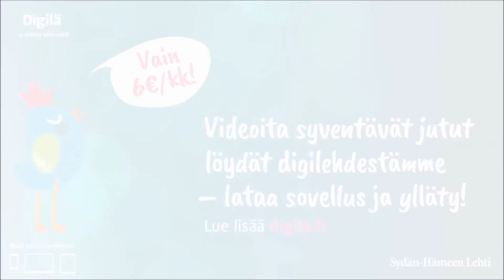Autoglym ralli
Sora pöllyää Koivulahden tiellä 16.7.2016.